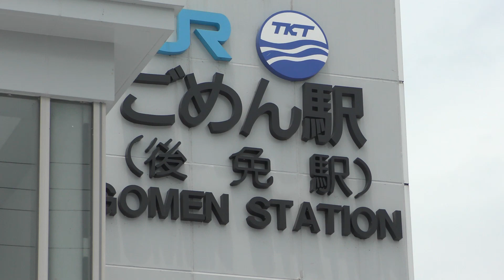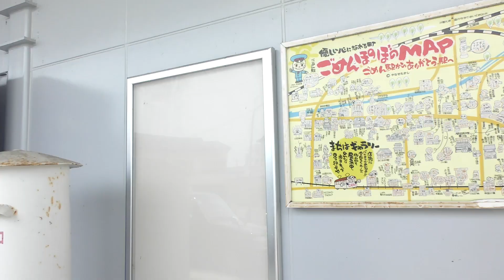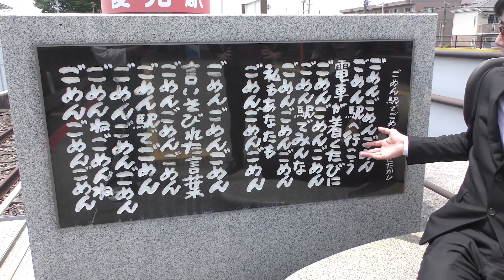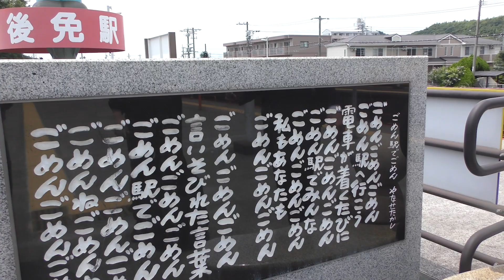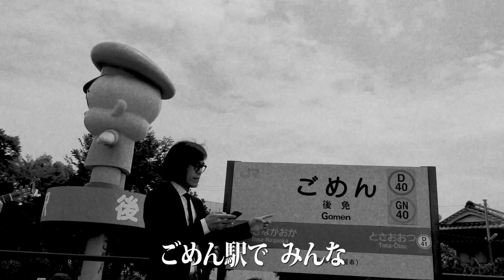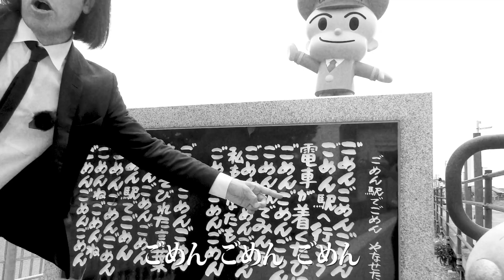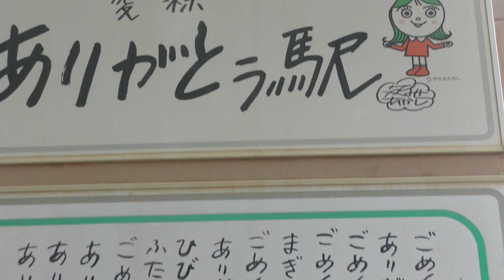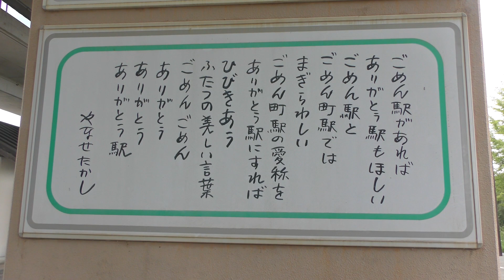【高知】ごめん駅で歌を作る松永天馬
こんなところでごめんね。
アーバンギャルド 松永天馬 が四十七都道府県を旅しながら各地でツアーを繰り広げる四十七人の天馬 。
今回は高知県。ごめん駅 （ 後免駅 ） で やなせたかし 先生の詩に曲をつけ、歌ってみた！

松永天馬の47都道府県ツアー終了しました！

EDIT:べ氏。

「松永天馬です。近頃、惑惑、してます、か？」
松永天馬『不惑惑惑』2022年11月2日（水）発売
初回生産限定盤（CD＋DVD）TEN-0004 / 0005
通常盤（CD）TEN-0006
■CD
01そうだろうどうだろう
02バニーガールアーミー（feat.キングサリ）
03 推さないで
04 SEXY HARAJYUKU
05ナイトサファリ
06 ぼくたちは失敗
07 キリスト・ロック
08 パフェ評論（feat.天神・大天使・閻魔）
09 君とは結婚すると思ってたんだ
10不惑惑惑
■DVD
「松永天馬４７都道府県ツアー～四十七人の天馬～東京公演」@渋谷WWW（111min）
01.ラブハラスメント
02.生欲
03.ポルノグラファー
04.Blood,Semen,and Death.
05.君は億万画素
06.好きな男の名前、腕にコンパスの針で書いた
07.ワンピース心中
MC
08.天馬のかぞえうた
MC
09.ピンクレッドⅦ
10.生転換
11.身体と歌だけの関係
EN1
12.ナルシスト
EN2
13.不惑惑惑
MC
14.シンジュク・モナムール
MUSIC VIDEO「バニーガールアーミー」feat.キングサリ

【予約者優先　購入者特典情報】
・初回生産限定盤と通常盤、それぞれにデザイン違いのステッカー封入特典あり
・タワーレコードオンライン・店舗特典：TMトランプ・トレーディングカード ※全４種※
・ヴィレッジヴァンガード特典：松永天馬ボイスCD「そうだろう？」
・一商品につき一枚ずつ、集めると様々な特典が受けられる「テンマーク」を同梱！テンマークの詳細はこちらを御覧ください。

■【松永天馬「不惑惑惑」インストアライブ　～不惑迷惑カラオケTOUR】
マイクを持ったらカラオケ気分か！不惑の男がマイクを片手に、全国でインストアTOURを開催。
オジが歌う！オジが語る！オジとチェキを撮る！！
11月2日（水）19時タワーレコード池袋店
11月3日（木祝）15時リミスタ・惑惑させてよ！オンライントーク＆特典会
11月11日（金）19時タワーレコード錦糸町パルコ店
11月12日（土）15時ヴィレッジヴァンガード下北沢
11月17日（木）19時タワーレコード梅田NU茶屋町店
11月20日（日）13時タワーレコード名古屋パルコ店
11月26日（土）13時ヴィレッジヴァンガード渋谷本店
11月27日（日）13時タワーレコード渋谷店5Fイベントスペース
​※各イベント詳細は

【ライヴ情報】
■松永天馬"不惑惑惑"RELEASE TOUR～不惑誘惑～
2022年12月29日(木)　名古屋 CLUB UPSET
2022年12月30日(金)　京都 EN-LAB.
2023年1月8日(日)　渋谷WWW
優先入場＆限定グッズ付き三会場通し券あり！

このたびユーチューバーを始めました、松永天馬です。
この「Temma TV」では、アーバンギャルドやソロで活動する松永天馬の諸々を諸々していきたいと思います。

お仕事依頼、番組へのご意見ご要望などは まで。